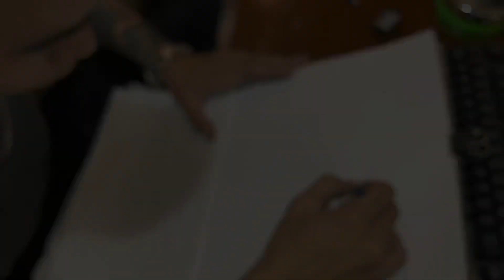Vẽ Tượng Bồ Tát Quan Âm 2020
Lục văn chung